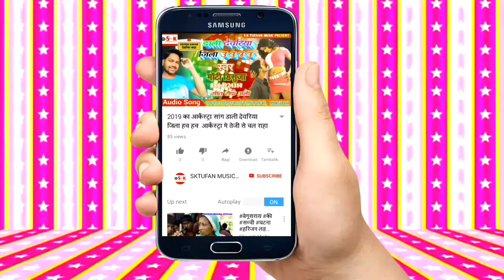VIDEO_SONG_2021 - लुट लऽ माजा ए राजा || Anita Raj Gudiya || Lut La Maza A Raja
Title : Lut La Maza A Raja
Song : Lut La Maza A Raja
Singer : Anita Raj Gudiya
Lyrics : Raj Bharti
Actor : Sona Yadav
Recording : Chhotu Baba
Video Director : BK Yadav
Nirmat Saif Ali
Camera / Editor : Shivam Yadav
Company/ Label :- Sk Tufan Music Fresh Music Hit

यदि आपको हमारे द्वारा अपलोड किसी भी आडियो विडीयो से कोई भी आपत्ती हो तो कृपया आप हमसे संपर्क जरुर करें 24 घंटे के अन्दर उस आडियो विडीयो को डिलेट कर दिया जायेगा। 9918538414